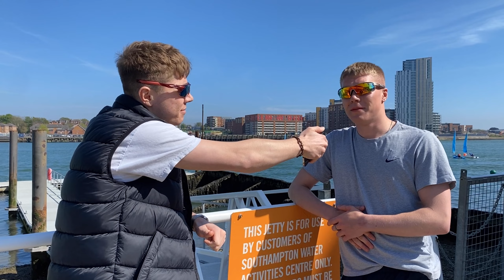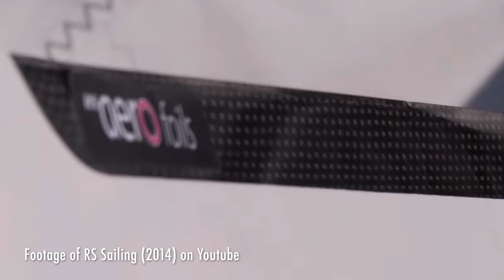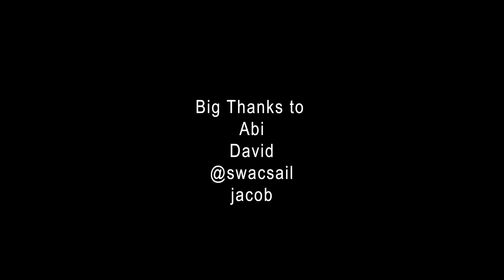Joy of Sailing - A Short Documentary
Solent Uni Film & TV Project
'Documenting Society' Module

Kit:
Canon XC15
RONINS S
Rode Go Kit ii
Premier Pro
iPhone12

Thanks to Abi, David from SWAC & Jacob

Would love to do more filming like this, for any questions please find my instagram: